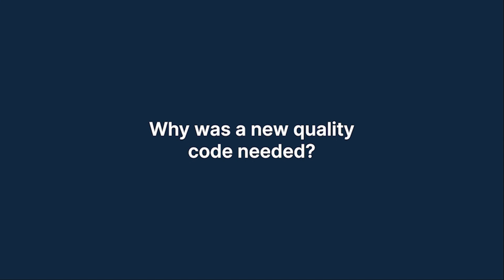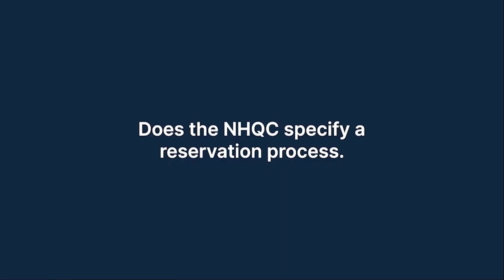What is the New Homes Quality Board and how can developers stay compliant when reserving homes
In this video:
0:05 – What's the NHQB?
0:19 – What does the framework provide?
0:36 – Why was a new quality code needed?
0:45 – How are the new arrangements funded?
1:38 – Is there a cost to access the New Homes Ombudsman Service?
1:04 - Does the NHQB specify a reservation process?
1:54 - What disciplinary action could a non-compliant developer face?
2:14 - Where can a developer obtain a compliant reservation form?
2:22 - How do Finch forms give developers the advantage?